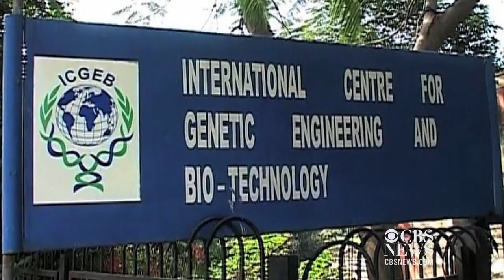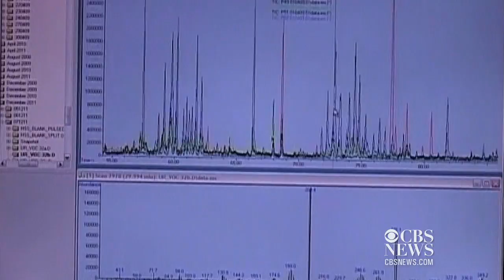HealthPop: Fertility, paper towels and e-noses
Viable sperm is grown in a lab, outside a man's body; Also, bacteria is found on six different brands of unused, supposedly clean, paper towels; And, scientists develop an electronic nose to sniff out tuberculosis. CBSNews.com's Nick Dietz has the details.